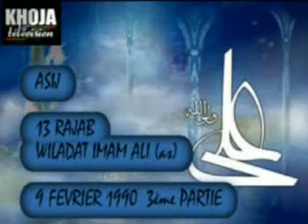03v REUNION wiladat imam ali as 9fev90 3